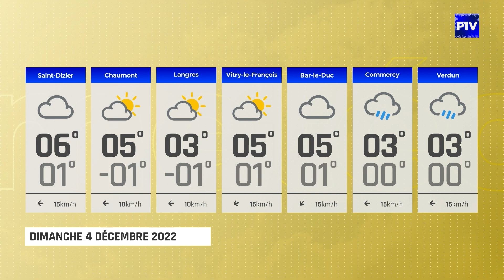Le 15'INFO | Samedi 3 décembre 2022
L'édition du 3 décembre 2022 du 15' INFO est présentée par Julian Carrey.

À voir dans cette édition :
- La magie de Noël est lancée à Saint-Dizier
- La cité rose aux couleurs de Noël
- Voyager dans le temps